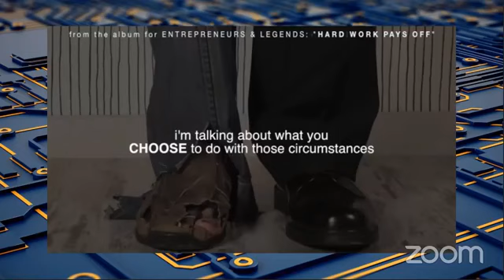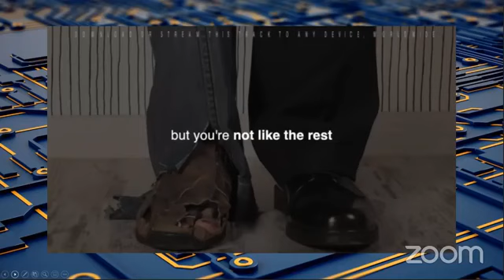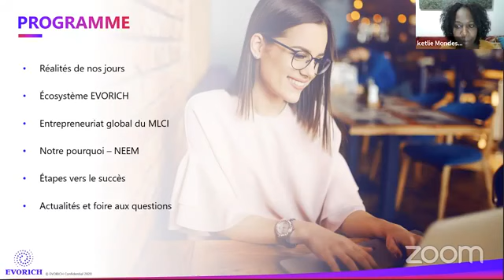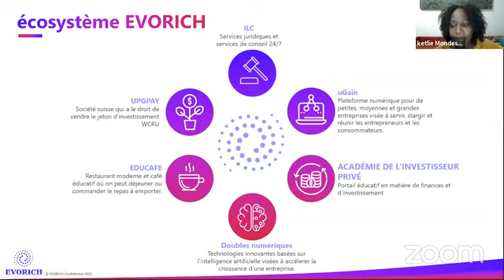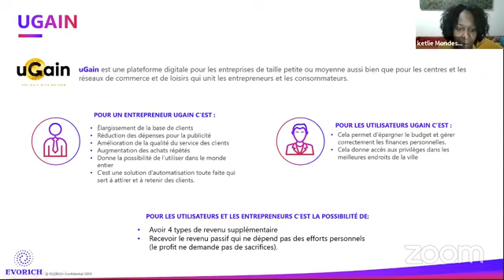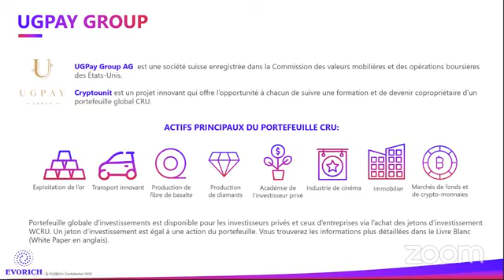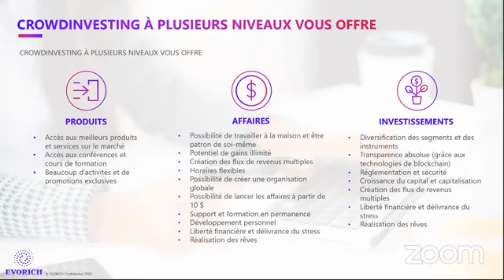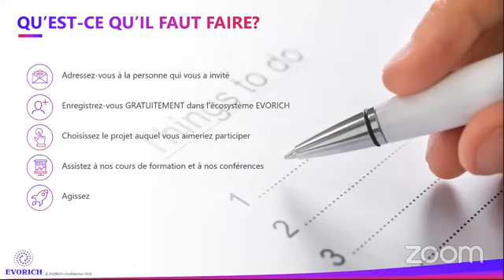Evorich French presentation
via cet investissement vous revrez des dividendes
vous y aurez plusieurs de revenus Vias nos nos 4 types de cryptomoney

ces CryptoUnits sont adossés avec un portefeuil Mondial don vous pouvez devenir copropriétaire et actionnaire

CRU
WCRU
UNTB
USDU
DIVIDENDE